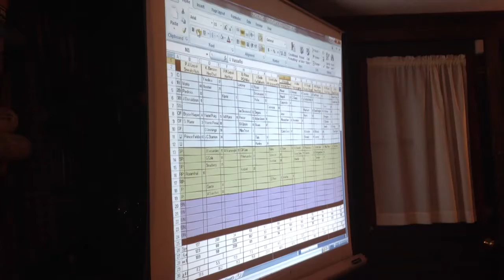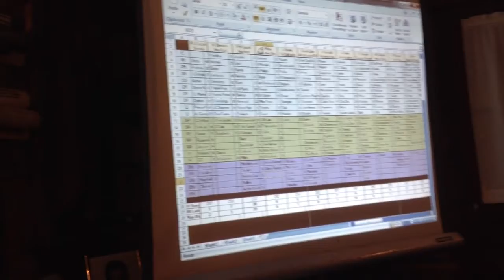Fantasy Baseball Is Sad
Playing sad music during a Fantasy Baseball Draft